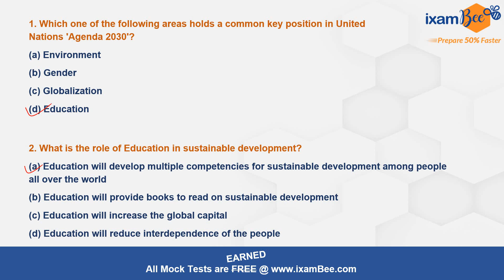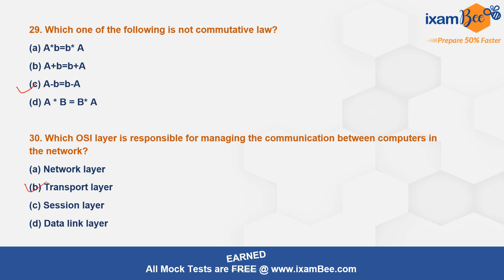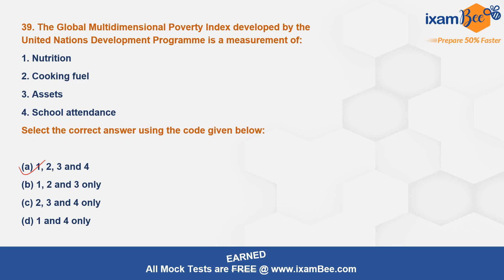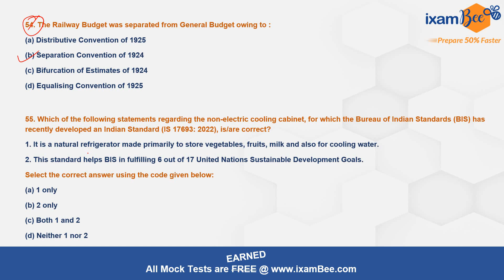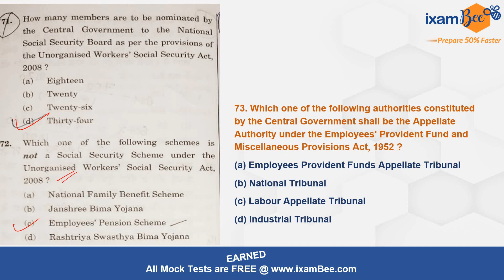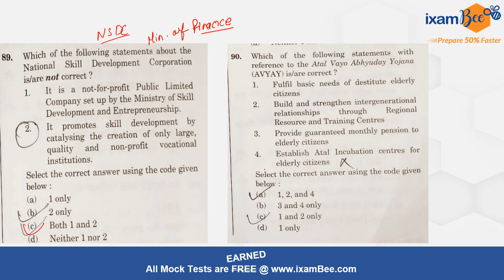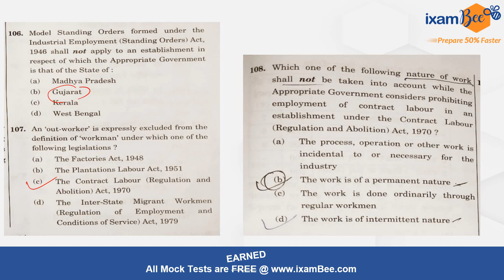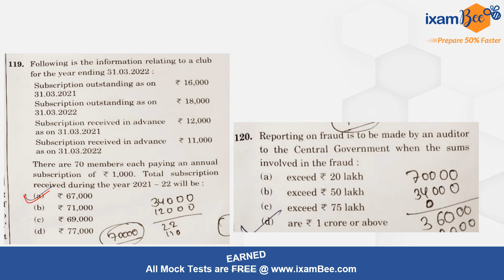UPSC EPFO 2023 Answer Key | Answer key of UPSC EPFO EO/AO Set B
In this Video, Ravi Sir has provided the full answer key of UPSC EPFO EO set B. Watch this video till the end.